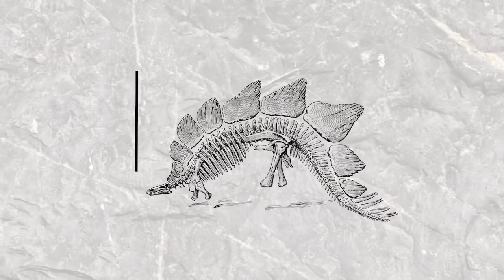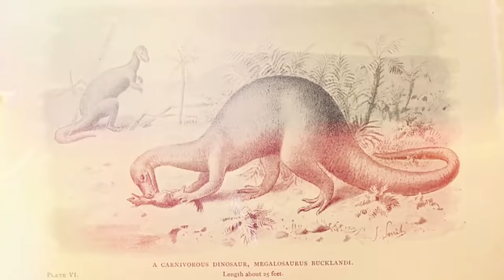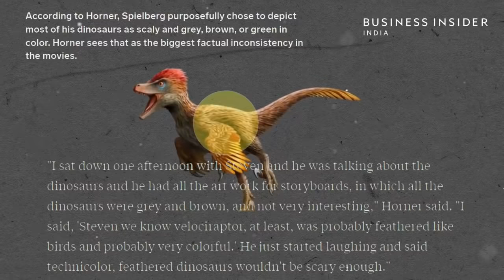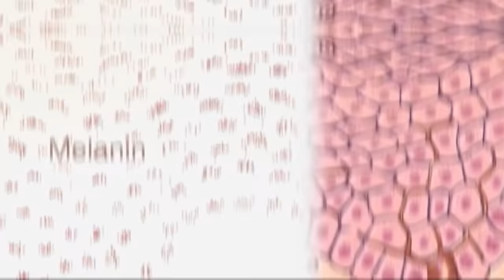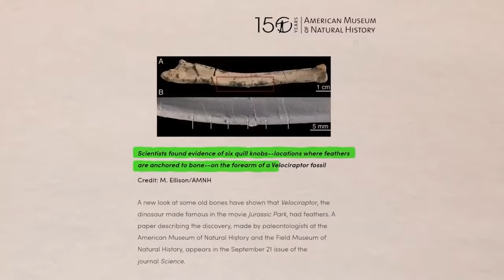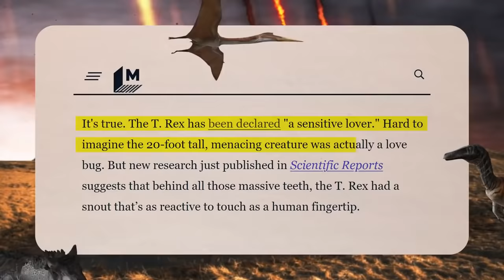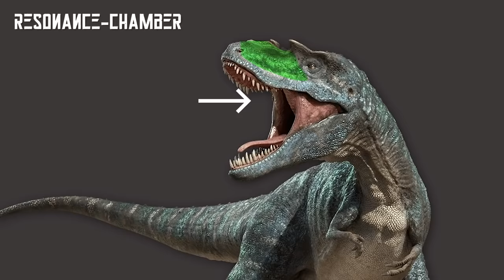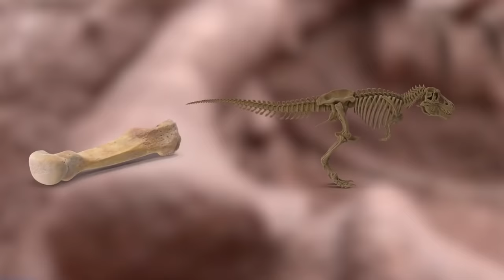वाह! इतने दिनों तक मामू बनाया DINOSAURS तो ऐसे दिखते थे | How Dinosaurs Actually Looked Like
Hello friends, in this video we will explore some scientific findings by paleontologists which uncover some unravelling mysteries about the existence of prehistoric dinosaurs. Let's see what science has to say about the evolution and reality of some of the biggest creatures such as Tyrannosaurus Rex (T-Rex), Spinosaurus, Brachiosaurus, Velociraptors etc... Stay tuned to know what you actually missed in the Jurassic World series!